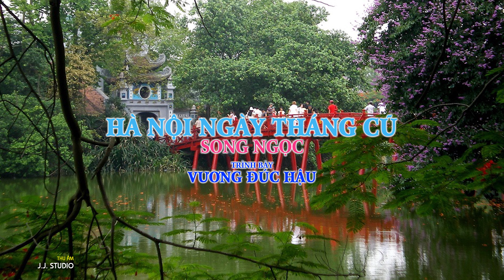Hà Nội Ngày Tháng Cũ | Song Ngọc | Vương Đức Hậu trình bày | 4K 20221115